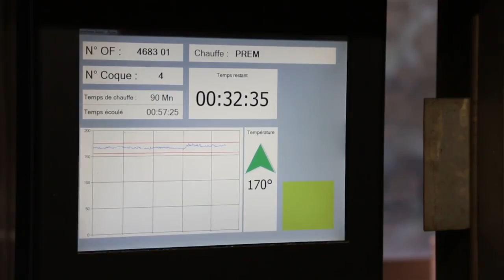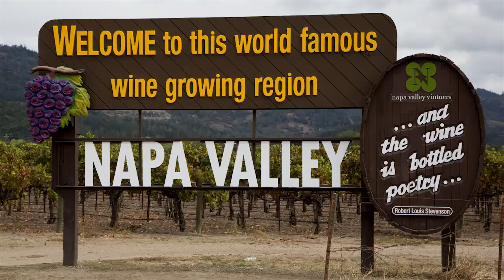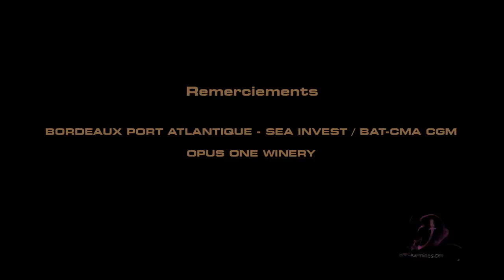Tonnellerie Baron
- Empresa Nombre: Tonnellerie Baron
- Dirección: 20, rue des Gillardeaux 17100 Les Gonds (France)

Presentación:
- Empresa familiar desde 1875
- Cuatro socios de 38 a 48 años
- Una "merranderie" con certificación del tiempo de secado, por Bureau Véritas
- Una producción anual de 10.000 barricas de alta gama por año
- 70% de cifra de negocio realizada para la exportación
- Una mayor eficiencia: Una sola unidad de producción, en Saintes (France)
- La innovación con OXOline, la Vinification Intégrale® y OXOlift

Filosofía Barón:
- Una empresa de talla humana con 46 trabajadores
- Servir barricas irreprochables, acompañando los vinos nacidos de los más grandes "terroirs" vitivinícolas.
- Certificar a nuestros clientes el respeto de los orígenes de la madera y los tiempos de secado
- Optimizar las técnicas de fabricación tradicionales para garantizar una reprodudbilidad en el tiempo
- Establecer colaboraciones a largo plazo con nuestros clientes

Estilo Barón:
Preservar el territorio, acompañar los vinos en 4 direcciones:
1. Estilo "Classique" - Centre France: 24 meses de secado - preservación del fruto, volumen, estructura suave, dulzor
2. Estilo "Elégant Classique" - Trongais / Allier: 30 meses de secado - preservación del fruto rojo fresco, mineralidad, trama tánica fina y densa
3. Estilo "Elégant Modeme" - Série Premium: 36 meses de secado - preservación del fruto, densidad, cremosidad, especiado, abizcochado
4. Estilo "Elégant Cuite" - Série Cuite (Serie limitada a 250 unidades): 36 meses + de secado - graso, densidad, cremosidad y respeto del fruto

Optimización de parque de barricas:
- Sistema de soporte de barricas patentado en 1999 por la Tonnellerie Barón
- Trofeo de oro a la innovación Vinitech en 2002
- Un sistema fácil, rentable y estético, 100% Francés
- Sistema desarrollado para las barricas de 225 L a 500 L
- Una gama de accesorios que facilitan la limpieza y la manipulación de las barricas
- 250.000 barricas equipadas en todo el mundo a día de hoy

Selección de maderas y bosques:
- Allier : Grano muy fino, secado al aire libre de 24 a 36 meses. Muy empleado en la crianza de vinos blancos y tintos, este origen se caracteriza por el aporte de taninos muy finos y una gama aromática compleja. Debe reservarse para los vinos ricos y para las estructuras importantes.
- Indre et Loire: Grano fino, secado al aire libre de 24 a 36 meses. Se complementa muy bien con el roble del Loiret y se utiza generalmente para la crianza de vinos tintos. Preserva la fruta y muestra una trama tácnica fina y apretada. B aporte aromático le confiere una gran elegancia.
- Loiret: Grano medio fino a fino, secado al aire libre de 24 a 36 meses. Esta madera muy polivalente es generalmente muy apreciada en las diferentes catas de vinos blancos y tintos. Se caracteriza por las notas de repostería, pan caliente y vainila muy fundidas. Le aporta grasa, volumen, suavidad y sabor dulce al paladar.
- Vosges: Grano muy fino, secado al aire libre de 24 a 36 meses. Este origen se adapta particularmente bien a la crianza de vinos blancos. Aporta vivacidad, grasa y aromas de madera discretos.
- Nièvre: Grano fino, secado al aire libre de 24 a 36 meses. Esta madera se utiliza generalmente para la vinificación y la crianza de vinos blancos. Por su aporté aromático moderado, permite la conservación de la vivacidad y la frescura de los vinos.
- Tronçais: Grano muy fino, secado al aire libre durante 36 meses. Procedente de un famoso bosque del Allier de 10.400 Este del valle del Cher. Esta madera es un modelo de finura y etegancia. Ayuda a que destaquen los aromas de los vinos blancos y tintos, y les confiere redondez, flexibilidad, grasa y complejidad.
Realizan, bajo pedido, barricas de roble americano de Missouri, Pennsylvanie y barricas de madera de Hungria.